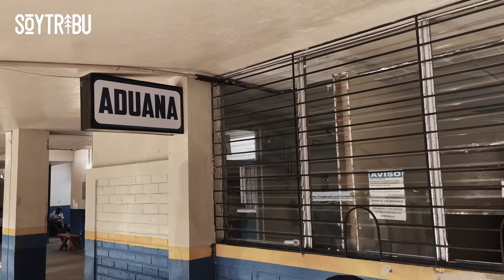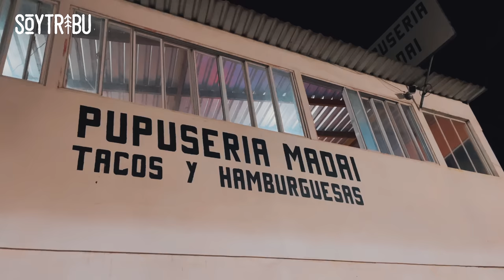CRUZO la FRONTERA de EL SALVADOR y ME PIERDO de NOCHE en MAL LUGAR | Episodio 189 Vuelta al Mundo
Este fue el día en el que entré en ElSalvador, decimoctavo país de mi vuelta al mundo en moto, un destino poco recomendado que pretendía recorrer con el objetivo de descubrir por mí mismo si lo que cuentan de esta pequeña nación es cierto o no. En teoría todo bien iría; sin embargo, nunca me imaginé lo que sucedería antes de que terminara el día... ⛰️🇸🇻 SoyTribu ⬇ ⬇ ⬇ ⬇ ⬇ ⬇ ⬇ ⬇ ⬇ ⬇ ⬇ ⬇ ⬇ ⬇ ⬇ ⬇

💻 EDICIÓN ➳ @juliettecrrtr & @soytribu

🚨 ¿QUÉ LOCALIZADOR GPS Y ALARMA ANTIRROBO UTILIZO?

📹 ¿QUÉ INTERCOMUNICADOR DE SENA USO?

🆘 MI SEGURO DE VIAJE DE CONFIANZA IATI ➳